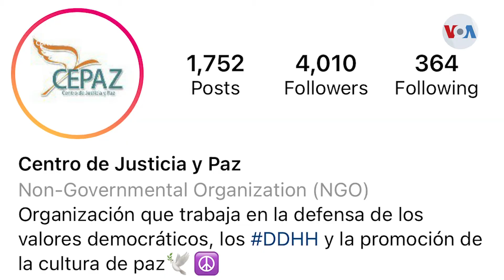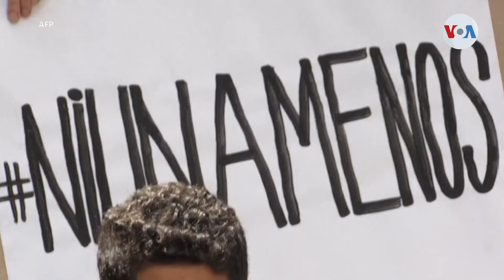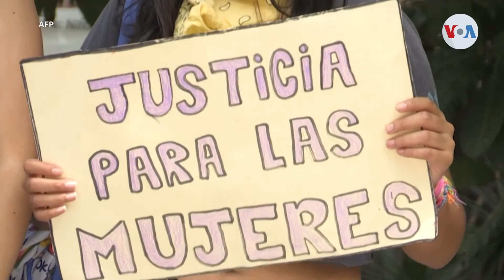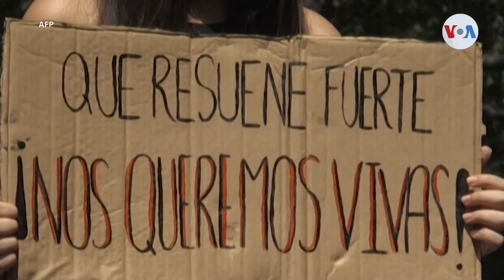Una causa en amparo a las víctimas de violencia en Venezuela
Desde su labor como directora ejecutiva del Centro de Justicia y Paz, enfocada en la defensa de los derechos humanos de las mujeres en Venezuela, la causa de Beatriz Borges se enfoca en la asistencia psicológica y jurídica a las víctimas de violencia doméstica. Una labor que acompaña paso a paso, además de promover la capacitación laboral de mujeres en comunidades vulnerables.